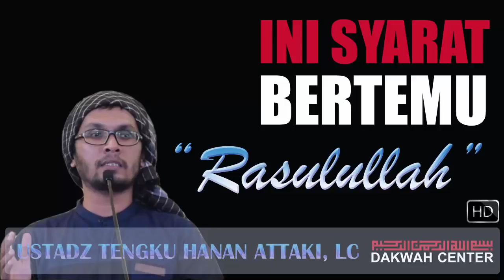Ustadz gaul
Syarat bertemu Rosulallah  harus meneladani ahlak beliau  dan mengamalkan ajaran beliau